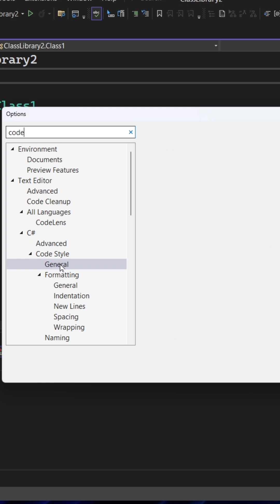ALWAYS Use File Scoped Namespaces Visual Studio 2022!!!!!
My Setup:
📷 Canon M50 Mark II
💡 Nanoleaf Elements Lights